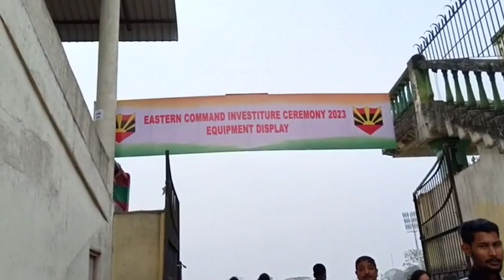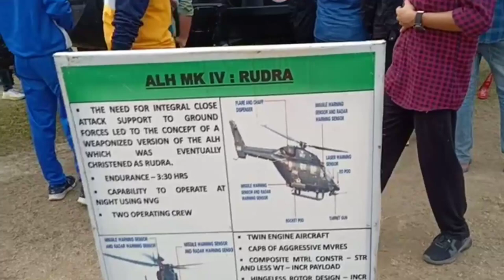Indian Army equipment exhibition 2023//Unique dog show//Army weapons show//jorhat city